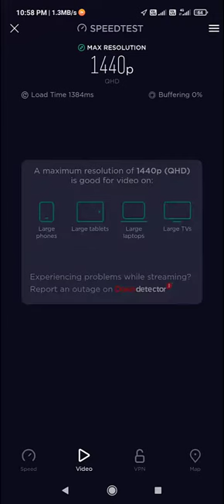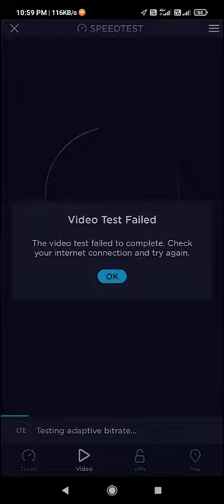Airtel 4G/4G+ vs Vi (Vodafone Idea) Video Test | Salt Lake Kolkata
Pc Parts: -